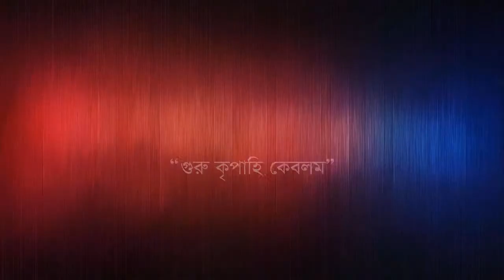সনাতন ধর্মের ইতিহাস ও আধ্যাত্বিক তত্ত্ব আলোচনা | বক্তব্য -শ্রদ্ধেয় বৈদ্যনাথ মহাদয়-ঘোনা সারস্বত সংঘ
”জয়গুরু,জয়গুরু,জয়গুরু”
সদগুরু শ্রী ১০৮ স্বামী নিগমানন্দ স্বরস্বতী পরমহংসদেব প্রবর্তিত ঠাকুরের সার্বভৌম ভক্তসম্মিলনী, জেলা ভক্তসম্মিলনী, পৌর্ণমাসিক সংঘ, এবং বিশেষ সংঘের সব ধরনের গান, বক্তৃতা, আরতী, গীতা পাঠ, ঠাকুর সম্পর্কে আলোচনা এবং হিন্দু ধর্মীয় সব ধরনের অনুষ্ঠান দেখতে ও শুনতে ঠাকুরের এই চ্যানেলটিকে সাবস্ক্রাইব করুন।

এই লিঙ্কে।

"Keyword"
সনাতন ধর্মের ইতিহাস ও আধ্যাত্বিক তত্ত্ব আলোচনা,
ঘোনা সারস্বত সংঘ,
আধ্যাত্মিক কথা,
আধ্যাত্মিক জগত,
আধ্যাত্মিক মুভি,
আধ্যাত্মিক কি,
আধ্যাত্মিক তত্ত্বকথা,
আধ্যাত্মিক জ্ঞান,
সনাতন ধর্মের ইতিহাস,
সনাতন ধর্ম কি,
সনাতন ধর্মীয় আলোচনা,
সনাতন ধর্মের তত্ত্ব কথা,
সনাতন ধর্মের হাজারো প্রশ্নের উত্তর,
সনাতন ধর্মে,
সনাতন ধমের গান,
সনাতন ধর্মে সভা,
সনাতন ধর্মের,
সনাতন ধর্মে-sanatan dharma,
sadhguru nigomananda